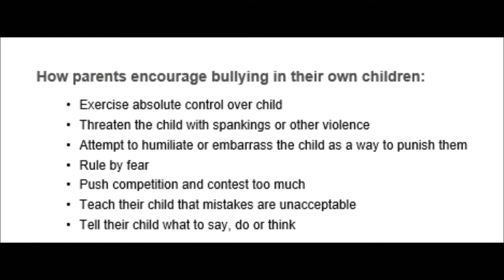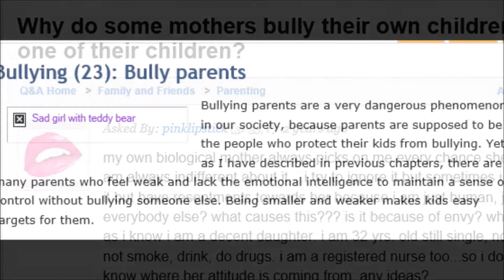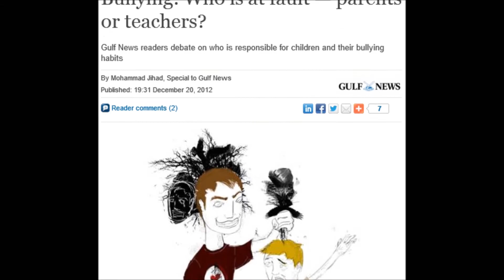All You Parents Made All These Pricks (Bullies) In The Hall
What do you think? Bullies are not born, they are raised. Parents: Own your children's' behaviour. Are parents responsible for raising bullies?